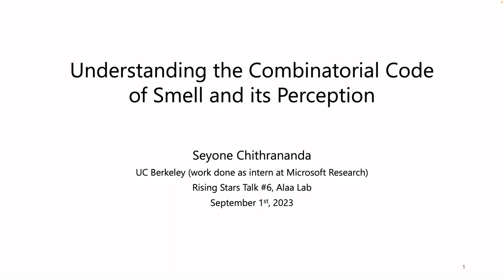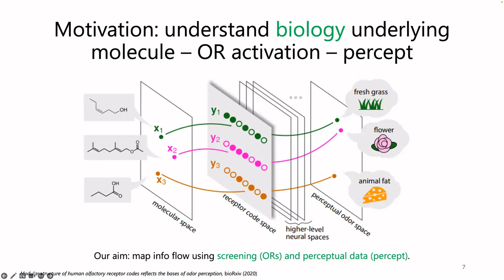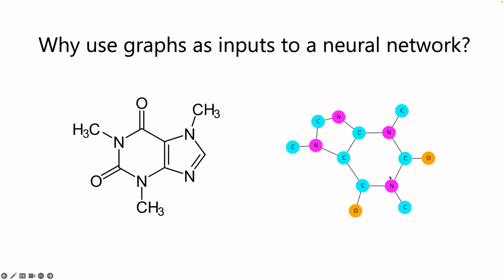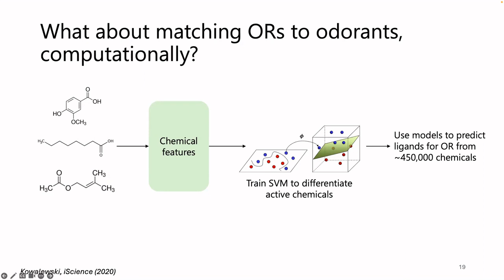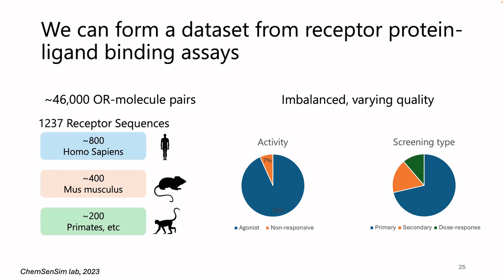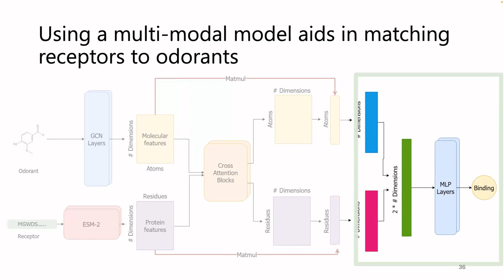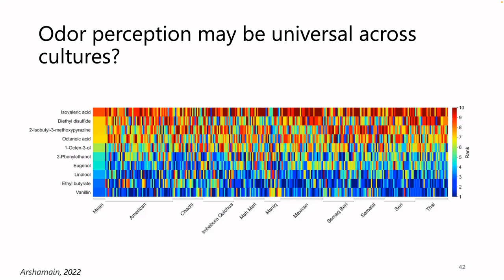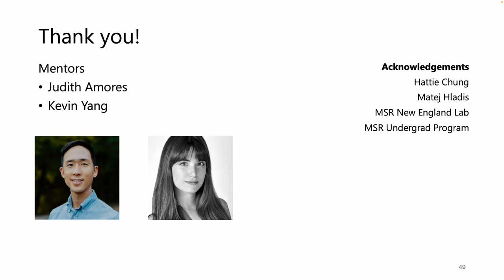Rising Stars #6: Seyone Chithrananda (UC Berkeley) - Understanding the Combinatorial Code of Smell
Abstract:

The field of neuroscience has made significant strides in understanding the mapping between physical properties of stimuli and perceptual characteristics in various sensory modalities such as vision and hearing. However, the olfactory system, responsible for our sense of smell, poses a unique challenge. Unlike the well-established mappings between wavelength and color or frequency and pitch, the relationship between chemical structures of molecules and their olfactory percepts, or odors, remains poorly understood. At the core of smell is our sense of olfactory information flow, in which smell is governed by the intricate relationship between odorant molecules and the subset of 400 olfactory receptors they activate. Combinations of unique receptor activations code for unique scents (combinatorial coding). Thus, understanding the intricate relationship between odorant molecules and their olfactory receptors (ORs) is crucial for unraveling the mysteries of human olfaction and its potential therapeutic applications. In this work, we investigate the use of geometric learning methods, both trained on proteins (olfactory receptors, specifically) and molecules, to enhance our understanding of odorant-receptor interactions and molecule-odor mappings, towards unveiling the combinatorial code of olfaction.

Bio:

Seyone Chithrananda is a 3rd year undergraduate student studying computer science at UC Berkeley. He is interested in using computation as a mechanism for understanding how biology works — and how we can engineer it to improve human health. His research goal is to build computational tools for the design, engineering & interpretation of biological systems. At Berkeley, Seyone conducts undergraduate research in Prof. Jennifer Doudna's laboratory, building machine learning methods for protein structural search and CRISPR engineering, and is a research intern at Microsoft Research working on problems relating to machine learning for proteins and molecules. Previously, he was a research intern at Dyno Therapeutics, working on machine learning for protein engineering, and worked in the laboratory of Prof. Alan Aspuru-Guzik at the University of Toronto on chemical language models.